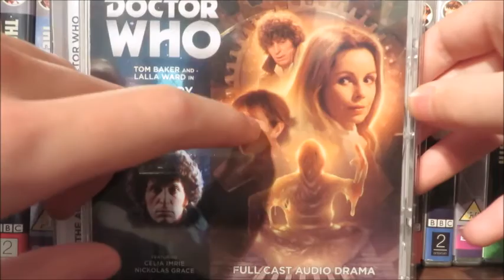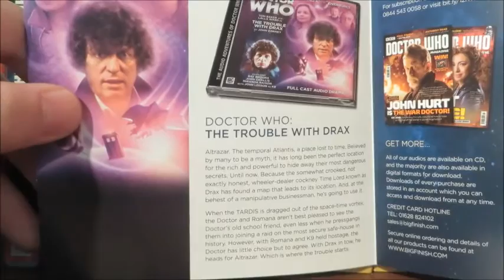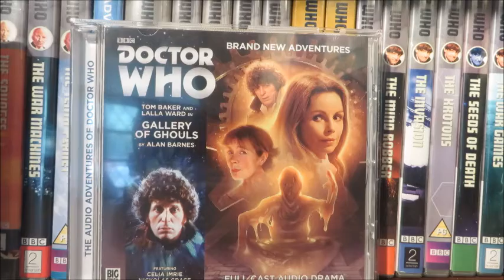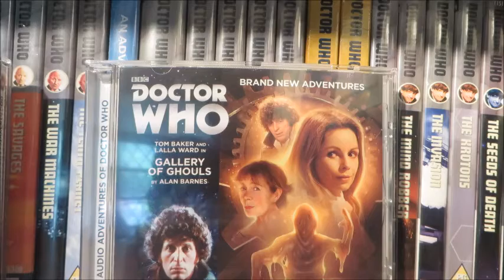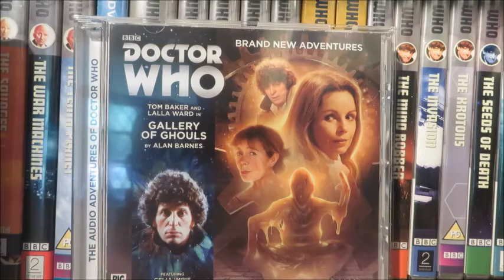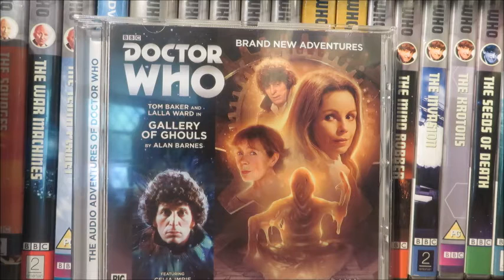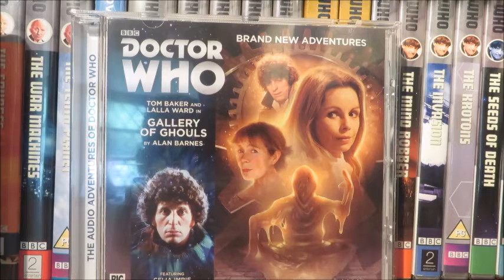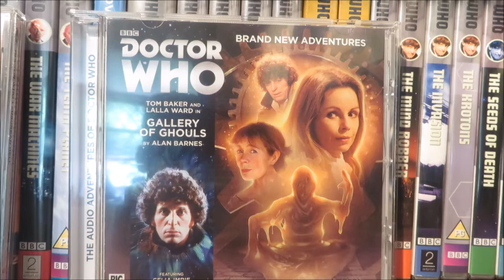Doctor Who Big Finish Review: Gallery Of Ghouls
Today i will be continuing my look at the 4th Doctor Adventures by Big Finish. This time looking at The Gallery Of Ghouls by Alan Barnes. NEXT REVIEW Paradise Towers